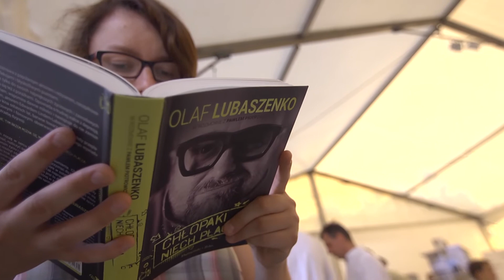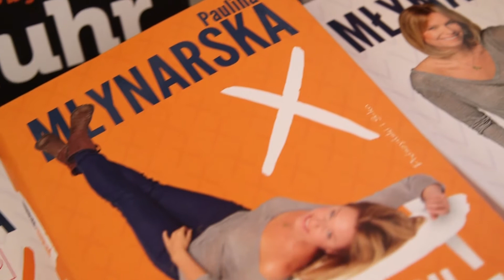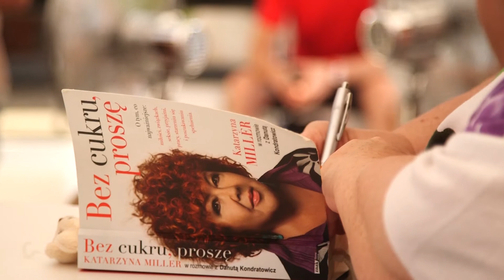Spotkania z Artystami w Kazimierzu Dolnym - Gość Empiku #31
Zobaczcie, co działo się podczas ostatnich dni 9. Festiwalu Filmu i Sztuki Dwa Brzegi w Kazimierzu Dolnym. Dziękujemy wszystkim za obecność na organizowanych przez nas spotkaniach autorskich.